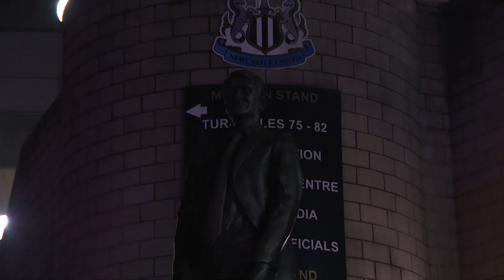Bellator Newcastle Highlights: Patricky Pitbull Edges Ryan Scope - MMA Fighting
Check out Bellator Newcastle highlights to see all the main card action from Newcastle, England this past weekend.

Video courtesy of Bellator.